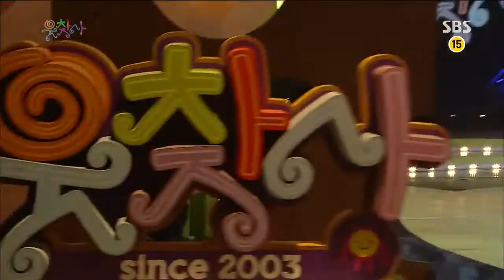[웃찾사2] 2013-09-29 #3(2)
SBS 웃음을 찾는 사람들2 (25회)
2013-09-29